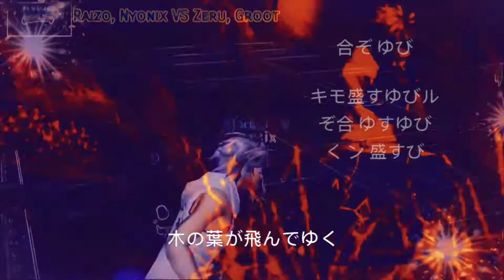The Raising Fighting Spirit - Avabel Online (AMV)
this is my Rogue, havefun. :)

about this game:

MMORPG with ultimate graphics for Smartphones 「AVABEL ONLINE」

Action online RPG with ultimate graphics　 [AVABEL ONLINE]

AVABEL ONLINE is a 3D-MMORPG that delivers the best in smartphone graphics.
Users can enjoy the games exhilarating features, such as smooth combo strikes, sequential attacks with jump action, etc in the same world. Enjoy hunting monsters and quests in the MMO field "Main Tower" (multiplayer field), or the "Dungeon" in the MO Field (Played by parties or by solo), the PvP (Player versus player), or the tower scramble where a max of 1000 players fight each other in real time all with the best graphics.

video: Avabel Online
Picture: Avabel Online